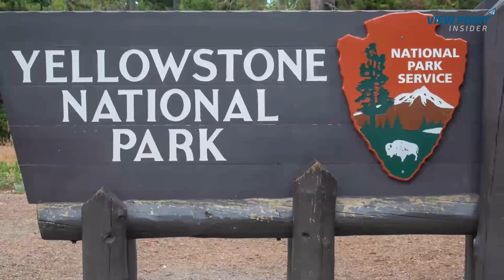Yellowstone National Park - Home of Geysers and Hot Springs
Yellowstone National Park is famous for its geysers and hot springs. The park contains about half the world's geysers. The world's most famous geyser, the Old Faithful Geyser, is in Yellowstone National Park. It also is a home to grizzly bears, wolves, bison and elk.

With Endless Green Prairies Spectacular mountain ranges, and Abundant Wildlife, Yellow Stone is the Very Best of north American wilderness, Wrapped up in to a 2 million acre gift of nature lovers.

Yellowstone National Park - Home of Geysers and Hot Spring

Yellow Stone is Proudly Managed By the National park Service, and its Highlights are easily accessible by the loop road Which can be reached from each of the park’s five Entrances.

Just to the south is old faithful one of the most visited geysers in the World.

Aptly named, old faithful punctually spews boiling water and steam into the sky, every 60 to 90 minutes.

The Grand Prismatic Spring is the largest hot spring in the United States and one of the top things to do in Yellowstone National Park.

- Journey to All National Parks

About Channel :-

Which is Best Destination to Travel in 2020? , where to travel after lockdown ?, which is best destination for honeymoon ?, which is best place to live in world ?, best destination for summer vacation?, where to travel alone ?, adventure destinations in world ? , best place to travel now ?. This All Question in Mind ?

No Worry You Are At Right Place to Find Best of 2020 in Travel. Inspiring Destination Within Your Reach.

Here you’ll find inspiring travel guides and tips about destinations across the globe. We’ll be traveling around the world to help you find and plan the ultimate adventure.

If taking a trip is what you dream about all the time, then subscribe to our youtube channel for Travel videos, and experience travel and leisure like never before.Most of Travel Vlog Maker or Travel Vlogger Loved This Channel.

View Point Insider ( All About Travel Vlogger ) -
V4P5I7